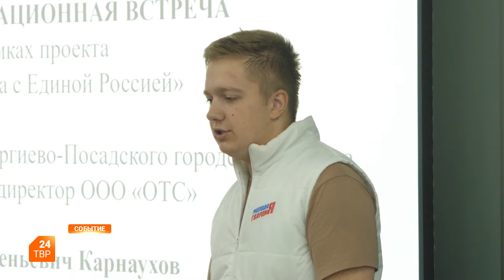Школьникам – о профессиях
Старшеклассникам Сергиево-Посадского округа помогают с выбором профессии.